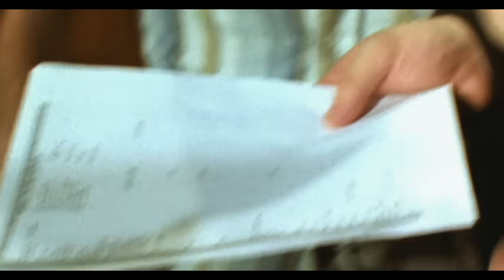Alcazar - Crying At The Discoteque (Video)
Music video by Alcazar performing Crying At The Discoteque. (C) 2000 BMG Sweden